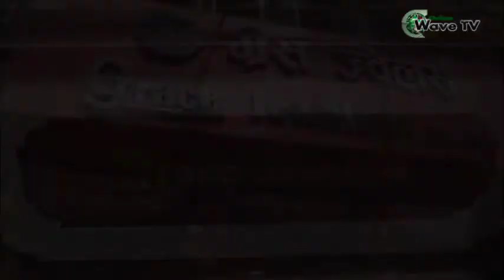Raju ruchal grace jewellers opening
ग्रेस ज्वेलर्सको औपचारिक उद्घाटन